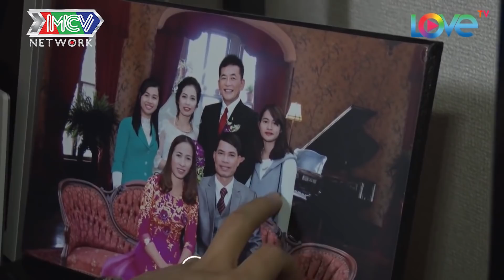Lấy chồng NHẬT hơn 25 tuổi, vợ Việt SƯỚNG NHƯ TIÊN vì lúc nào chồng cũng CHIỀU CHUỘNG HẾT SỨC😍INKN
Lấy chồng NHẬT hơn 25 tuổi, vợ Việt SƯỚNG NHƯ TIÊN vì lúc nào chồng cũng CHIỀU CHUỘNG HẾT SỨC